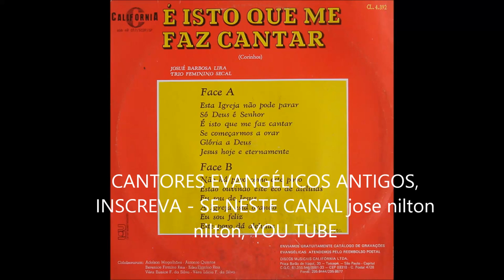Josué Barbosa Lira - É Isto que me faz canta ( corinhos ) LP completo